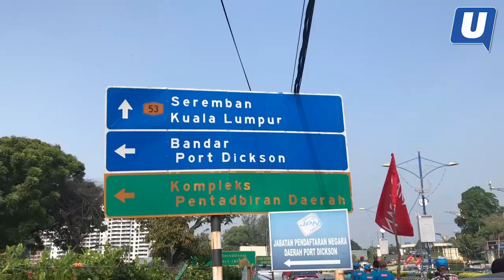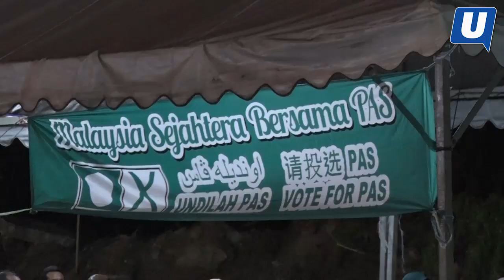Anwar selesa, Pas dapat momentum